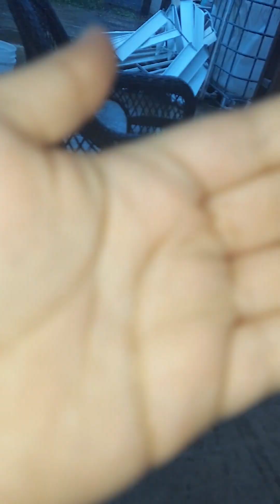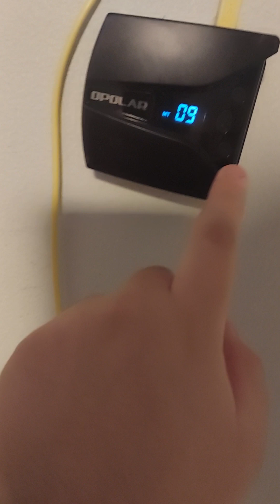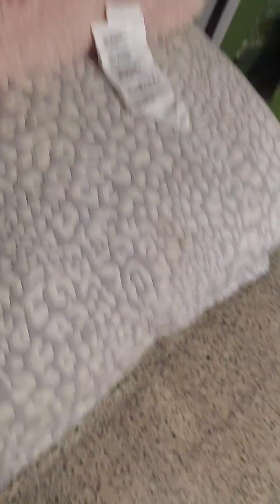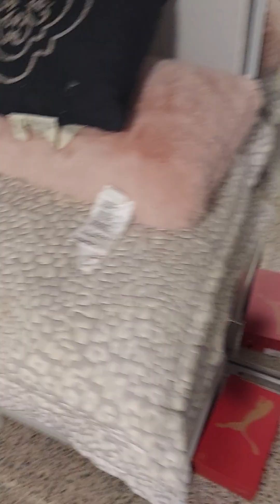Rain vlog 4 parte 2 y 3(1)